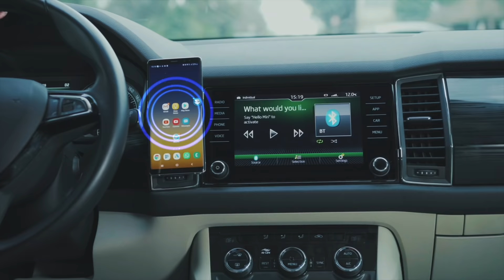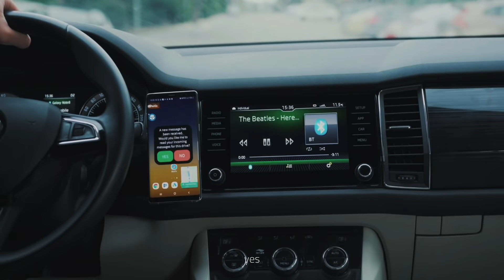Miri - Smart voice assistant for drivers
Let's meet Miri!
The only voice assistant that fits your needs perfectly while driving.

Miri allows you to do all the things you always wanted to do but couldn't.
She’ll read messages automatically
text or dial your contacts
play music from Spotify or YouTube ,allow you to create your own playlist and lots more!

And, of course, all of this without touching your phone.